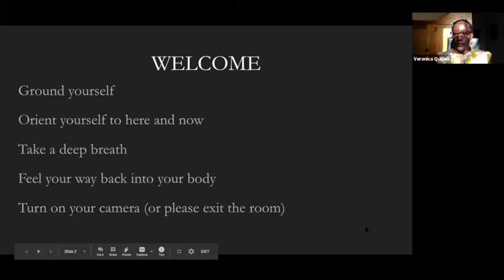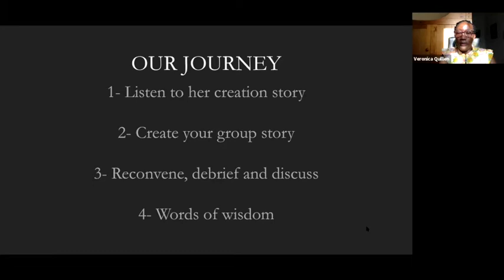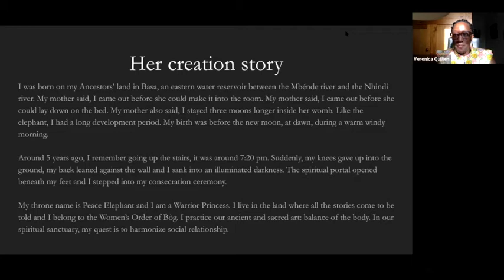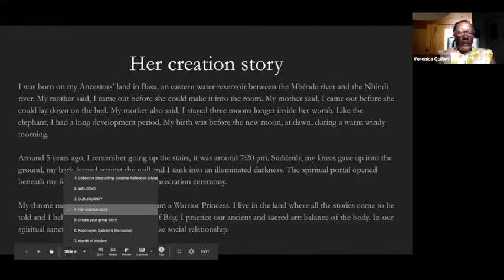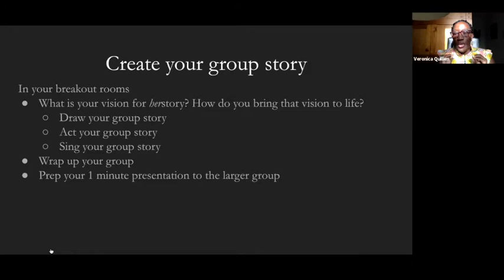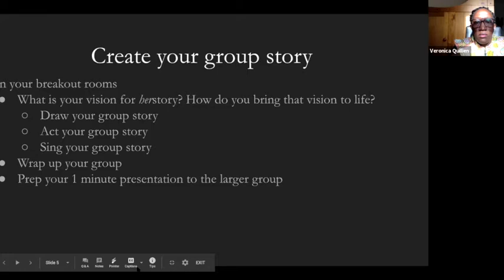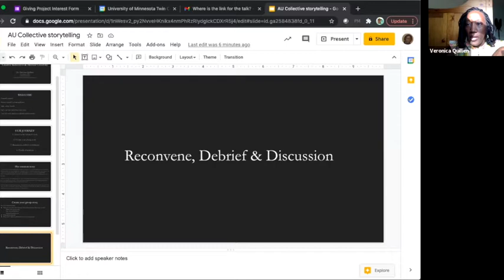Collective Storytelling: Creative Reflection and Musical Creativity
Dr. Veronica Quillien is the Founder and Chief Creative Officer at Language Attitude. Under her tribal name Sandjock Likinè, Veronica, traces her lineage to the Bàsàa people of Cameroon. In this lunchtime chat, participants can expect to explore narrative analysis through creative creation storytelling.